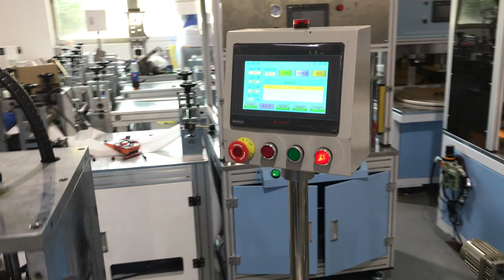Elastic bands ultrasonic welding & Cutting Machine